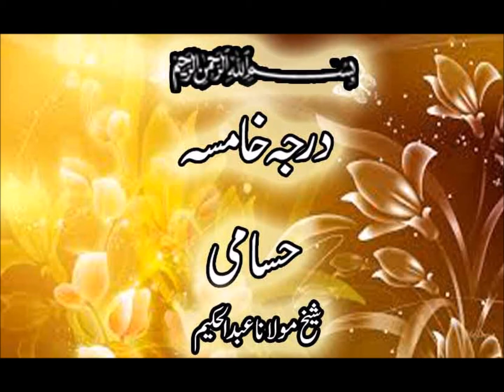Darja E Khamsaw Hasami By Mulana Abdul Hakeem Part 126 درجہ خامسہ